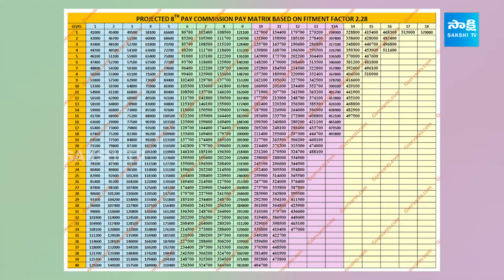8th Pay Commission Update: Modi Government Good News for Employees..!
8th Pay Commission Update: Modi Government Good News for Employees..!  @SakshiTVBusiness1